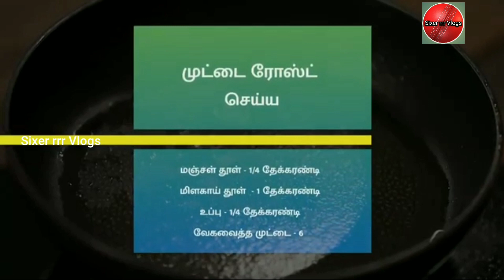100% சுவை குக்கர் முட்டை பிரியாணி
குக்கர் முட்டை பிரியாணி வீட்டுமுறைப்படி

வீட்டிலே குக்கர் மூலம் முட்டை பிரியாணி
சுவையுடன் இந்த வீடியோவை பார்த்து
நீங்கள் செய்து பார்க்கலாம் தெளிவாக
ஸ்கிப் பன்னாம பார்த்து சமைக்கலாம்

please mychannel support Sixer rrr Vlogs🌴